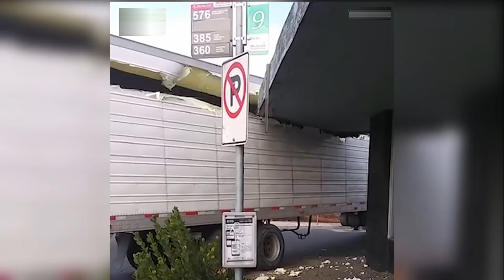CAUGHT IN THE ACT | Funniest Fails Stupid Accidents | Need More Training